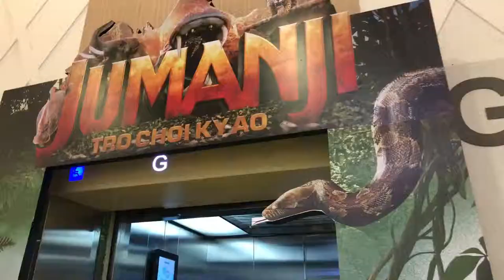[ALTA MEDIA] INTERACTIVE VIDEO WALL ELEVATOR FLOORING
💥 Project: "Jumanji 2017" Blockbuster movie launch
💥 Location: Tan Phu Aeon Mall, Ho Chi Minh City, Vietnam

The elevator is equipped with virtual reality technology created by Alta Media and brings extremely classy virtual reality footage of Jumanji 2017. The LED screen on the elevator floor makes elevator riders feel like they are falling into the land of Jumanji. Besides, being equipped with this technology can promote upcoming movies and bring a lot of information to elevator riders to know about movies and go see them.